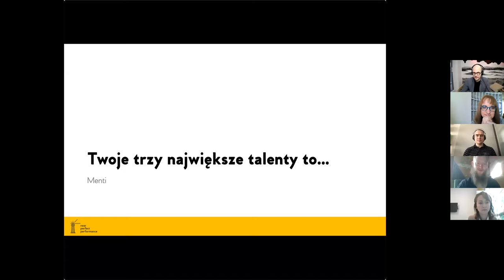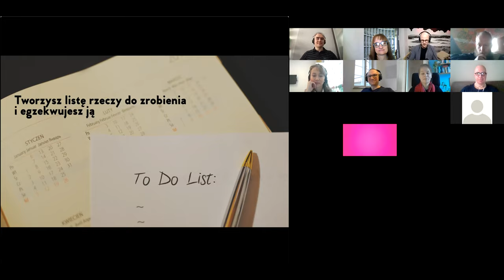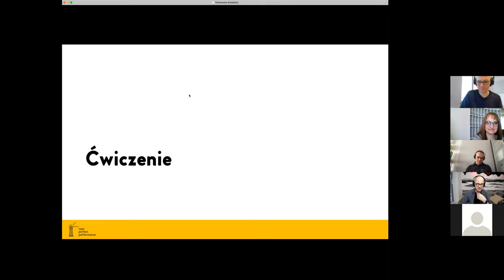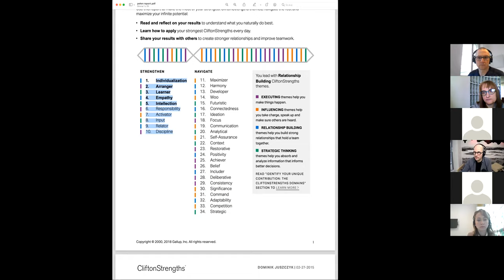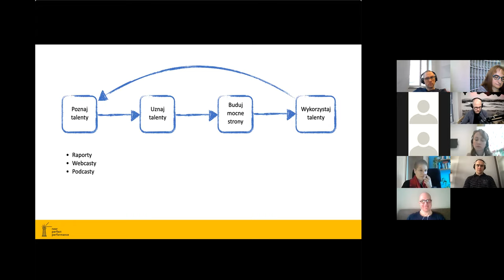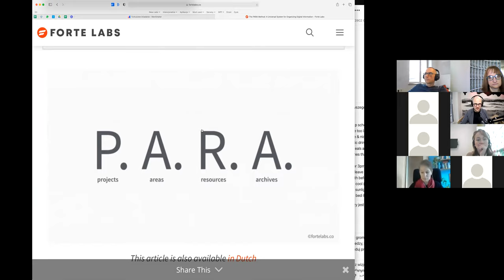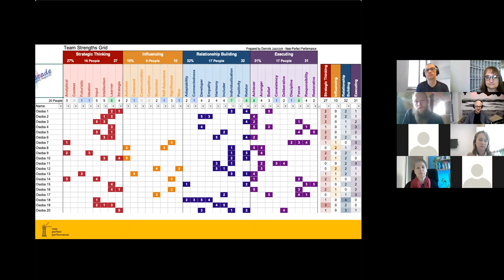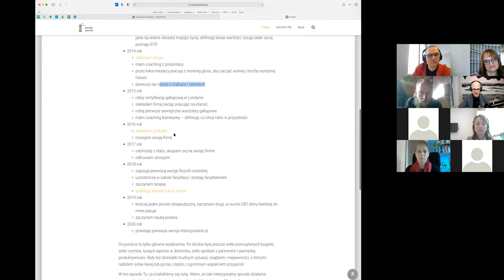Czy niedojrzały talent jest gorszy od słabości? Dominik Juszczyk